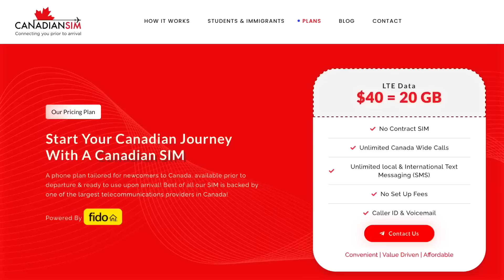CANADA STUDY VISA in 2023 🇨🇦 FULL PROCESS & COST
Canada Study Permit Process & Cost in 2023

Exclusive $40 plan with 20gb of Data
No Upfront Payment
Free Delivery Anywhere in India
Unlimited Calling Canada Wide
Enjoy plenty of 4g/Lte Data